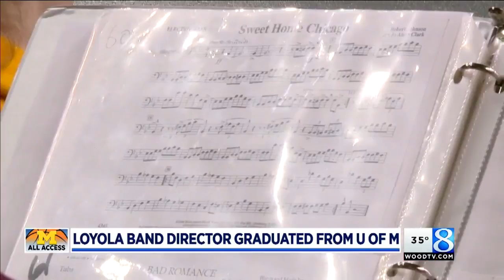UM grad, Loyola band director: 'All on board with Ramblers'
One of the great things about college basketball is hearing the pep bands crank out their fight songs. (March 30, 2018)